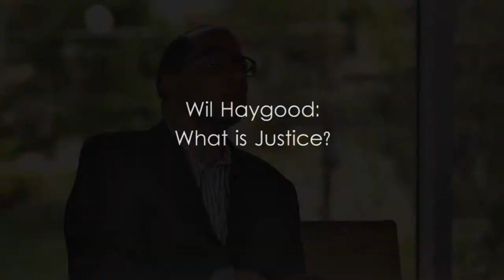Ohio Dominican University - Wil Haygood - What is Justice?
Award-winning journalist for The Washington Post and author of "The Butler," Wil Haygood, discuss his new book and his role as associate producer in the upcoming major motion picture, "Lee Daniels' The Butler," featuring Oprah Winfrey and Forest Whitaker.

Haygood will launch "The Butler" book at 7 p.m., Sept. 12 at Ohio Dominican University in Columbus, Ohio.